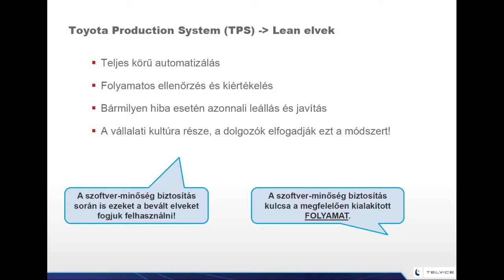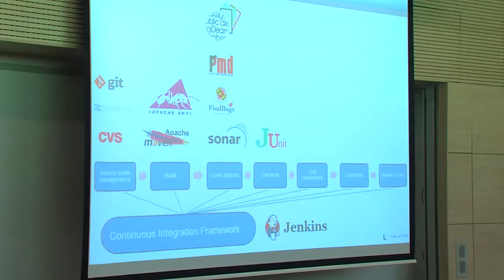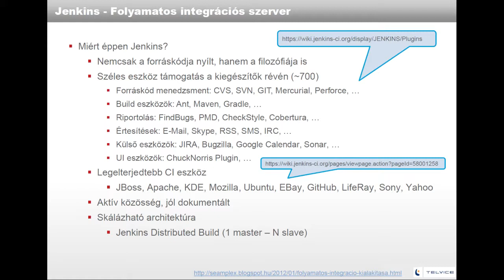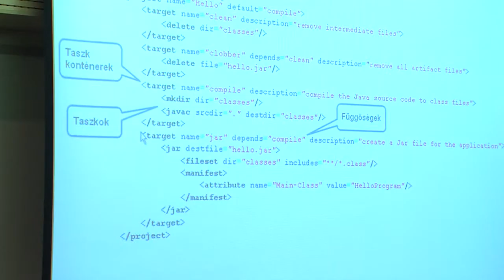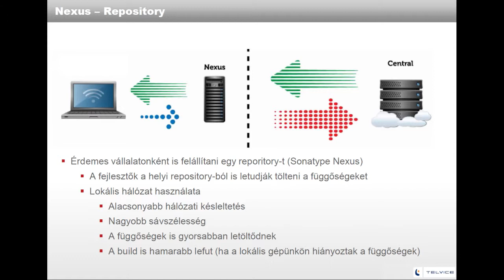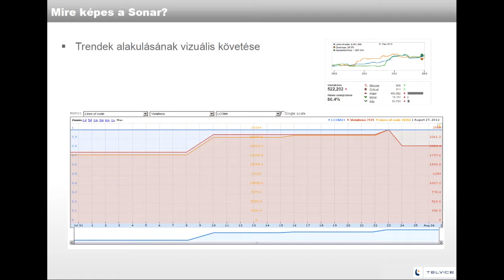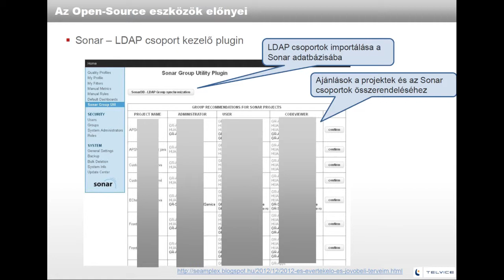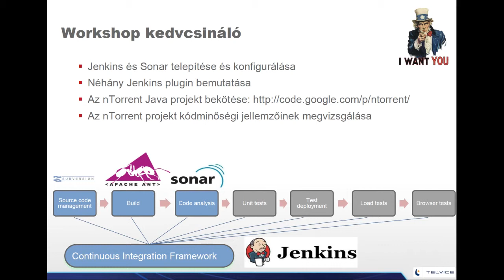Bakai Balázs: Szoftverminőség-biztosítás open source eszközökkel – Hol a határ?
Az előadás során áttekintjük azokat az open source eszközöket és legjobb gyakorlatokat, amelyek a Java platformon hozzájárulhatnak a szoftver folyamataink biztosításához és a minőségi követelmények betartásához. Megnézzük az open source eszközök legfontosabb előnyeit néhány saját példával illusztrálva, majd megmutatom, hogy hol van az a határ, ahol már kereskedelmi termékeket is érdemes bevetni.
Címszavakban: Jenkins, Ant, Maven, Nexus, SVN, GIT, JUnit, TestNG, JMeter, Selenium, Sonar, PMD, CheckStyle, FindBugs.